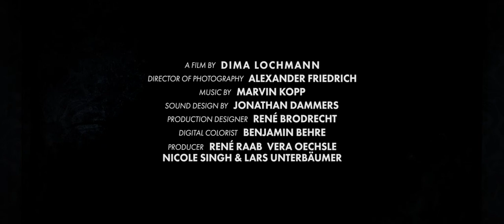The Lost Ones Trailer English